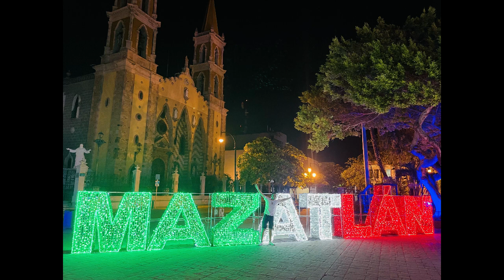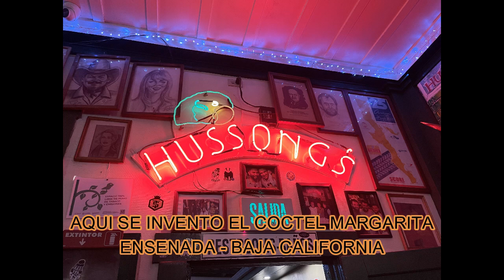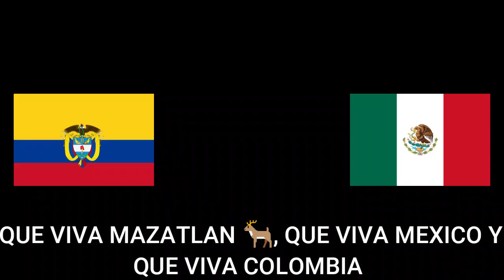Experiencia de intercambio - Mazatlan Sinaloa 🇨🇴🇲🇽 Universidad Santo Tomás Tunja